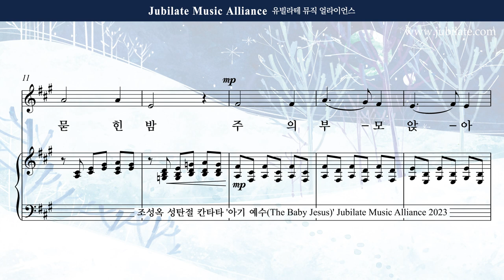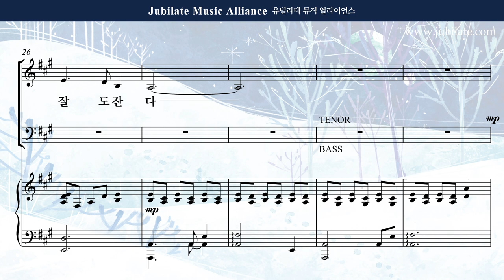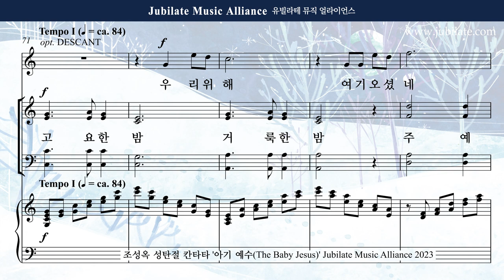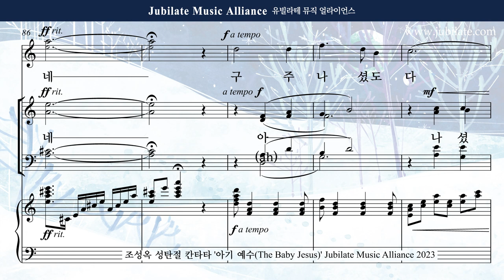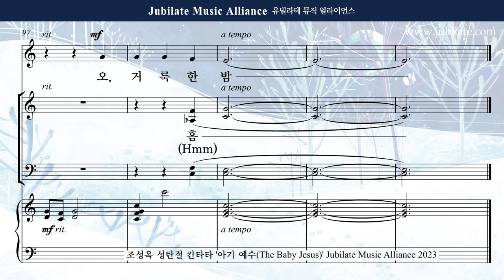[성탄절 칸타타] 조성옥 - 아기 예수 (The Baby Jesus) 6. 고요한 밤 거룩한 밤 Tenor (녹음 ver.)